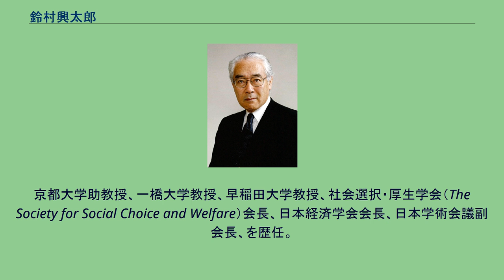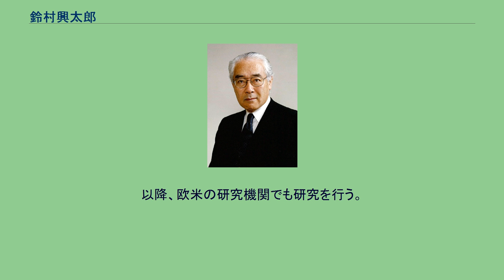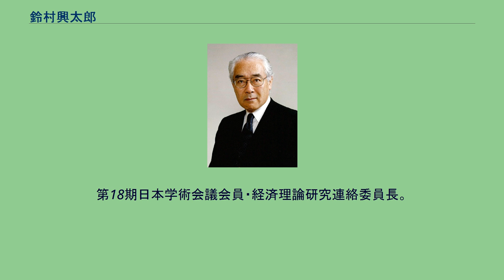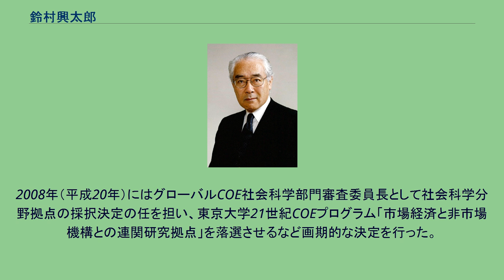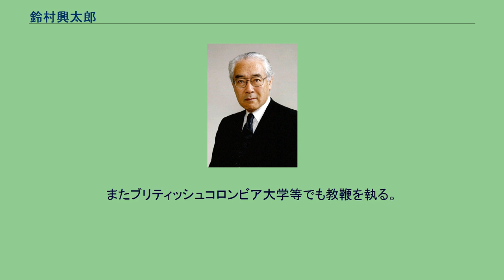鈴村興太郎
鈴村 興太郎（すずむら こうたろう、1944年（昭和19年）1月7日 - 2020年（令和2年）1月15日）は、日本の経済学者。
専門は社会選択理論・厚生経済学。
一橋大学名誉教授、早稲田大学栄誉フェロー、早稲田大学名誉教授、文化功労者、日本学士院会員、一橋大学経済学博士。
京都大学助教授、一橋大学教授、早稲田大学教授、社会選択・厚生学会（The Society for Social Choice and Welfare）会長、日本経済学会会長、日本学術会議副会長、を歴任。
日本学士院賞受賞、紫綬褒章・瑞宝重光章受章。
Fellow of the Econometric Society。
愛知県常滑市の常滑焼業者の家に長男として生まれる。
高校時代に安保闘争をきっかけに政治・経済システムに関心をもつ。
進学先の一橋大学では荒憲治郎ゼミナールに所属した。
大学3年の夏にケネス・アロー『社会的選択と個人的評価』を読了し衝撃を受ける。
その後厚生経済学及び社会的選択理論の研究者になることを決意した。
1973年からケンブリッジ大学ブリティッシュ・カウンシル・スカラーとして留学。
その際フランク・ハーン及びマイケル・ファレルがアドバイザーとしてついた。
ハーンの勧めでアマルティア・センやテレンス・ゴーマンと議論するため、1974年からロンドン・スクール・オブ・エコノミクス経済学部の講師となる。
以降、欧米の研究機関でも研究を行う。
ジョン・ヒックス、ティボール・シトフスキー、ケネス・アロー、ポール・サミュエルソン、ニコラス・カルドア、アマルティア・センらと共に厚生経済学・社会選択理論において最先端の研究をしていた。
二階堂副包とは交友があり、アローやセンとも親交が深くセンの還暦記念論文集を編集した。
2000年（平成12年）からは国際な社会選択理論と厚生経済学の学会である社会選択・厚生学会（The Society for Social Choice and Welfare）の会長を務める。
1990年（平成2年）からFellow of the Econometric Society、1999年（平成11年）日本経済学会会長、2000年（平成12年）President of the Society for Social Choice and Welfare。
第18期日本学術会議会員・経済理論研究連絡委員長。
2003年（平成15年）一橋大における21世紀COEプログラム「現代経済システムの規範的評価と社会的選択」拠点リーダー。
2008年（平成20年）にはグローバルCOE社会科学部門審査委員長として社会科学分野拠点の採択決定の任を担い、東京大学21世紀COEプログラム「市場経済と非市場機構との連関研究拠点」を落選させるなど画期的な決定を行った。
日本学術会議副会長、Econometric Society極東会議代表、経済史学会理事、法と経済学会理事、文部科学省文化審議会文化功労者選考分科会委員、独立行政法人評価委員会科学技術・学術分科会臨時委員、産学協力総合研究連絡会議委員、日本銀行金融研究所国内顧問等を歴任。
指導学生に吉原直毅（マサチューセッツ大学教授）、廣川みどり（法政大学教授）など。
2020年1月15日、膵臓がんのため東京都内の病院で死去。
76歳没。
この間早稲田大学高等研究所所長、早稲田大学高等研究所顧問、早稲田大学公共経営研究科客員教授、高知工科大学客員教授、ロンドン大学ロンドン・スクール・オブ・エコノミクス自然・社会哲学研究センター客員教授、サザン・メソジスト大学客員教授、エセックス大学客員教授、オックスフォード大学セント・アントニーズ・カレッジ日産客員フェロー、フランス社会科学高等研究院客員教授等を歴任。
またブリティッシュコロンビア大学等でも教鞭を執る。